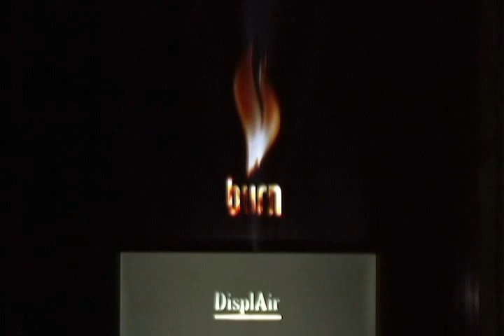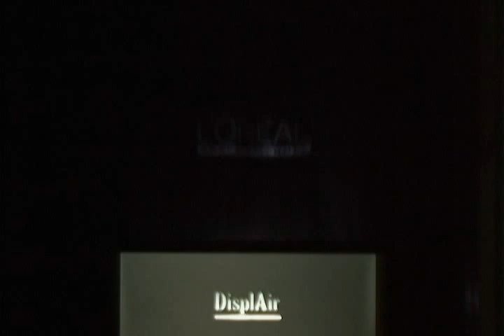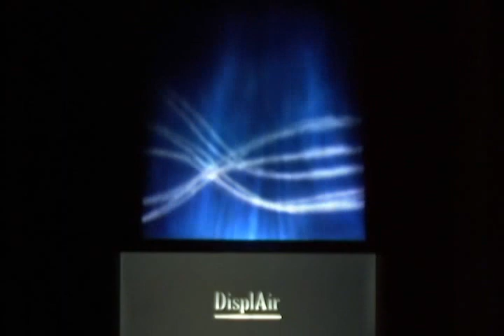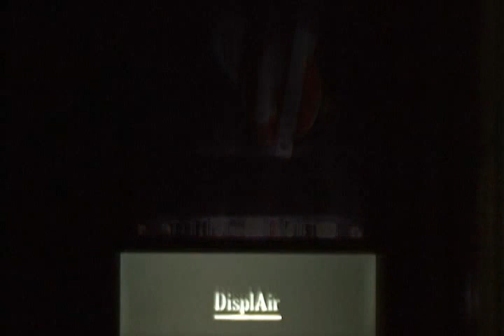Effective advertising technologies - Displair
Effective advertising technologoes are presented to you by Displair New advertising tool - interactive airborne displays.